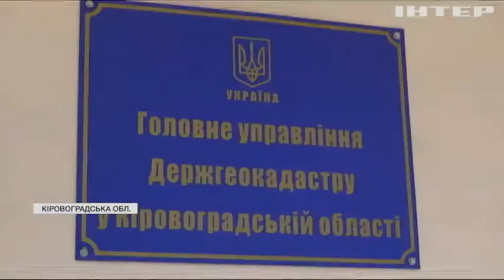Жителі Кіровоградщини протестують проти масового вирубування лісів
Шість гектарів віддали під землю "атошникам", які перепродали ділянки місцевому фермеру, а той одразу взявся до справи - заходився вирубувати всі дерева